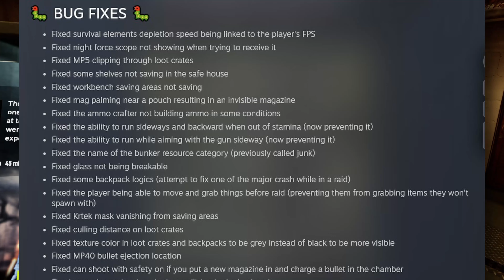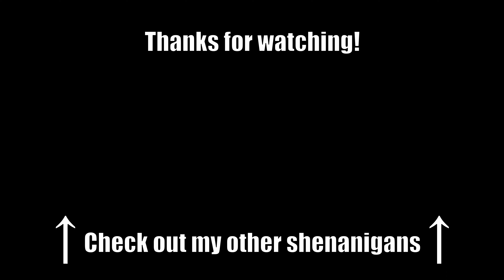Ghosts of Tabor - PATCH 0.5.6 has some awesome improvements!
I highlight some of my favorite things about this patch, learn night raids aren't for me, and show the BAR some love!

**NOTE: I misnumbered some raids, but the chapters are correct. SORRY!**

0:00 Opening
0:42 Patch Notes
3:57 Raid 1: The Night is Dark and Full of Rats
09:53 Raid 2: The Quick and The Dead
12:09 Raid 3: There's Been a MURDER!
15:43 Raid 4: RUN AWAY!
20:33 Raid 5: Orange Keycard Extract
29:20 Raid 6: Ratting the Prison Vault
42: 16 Raid 7: Wait, where did he go?!
51:17 Raid 8: High IQ Play
1:02:00 Outro

Boom Bap! by Color Parade
Music from Uppbeat (free for Creators!)